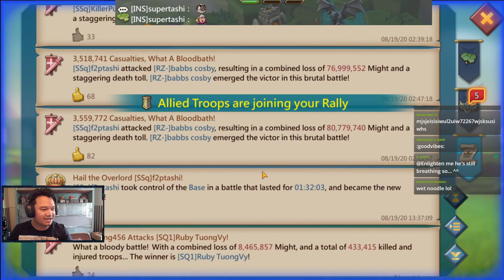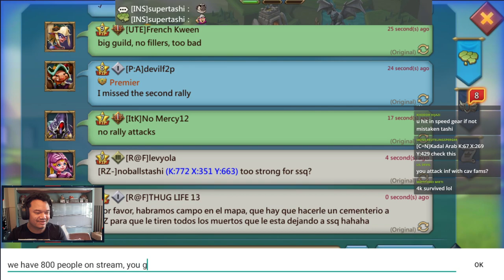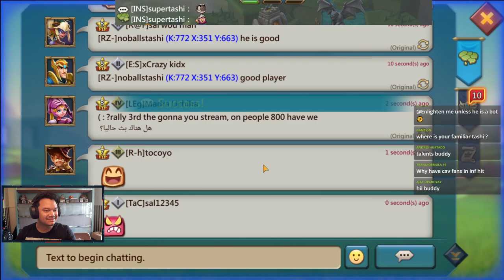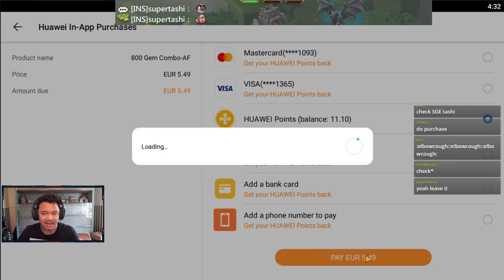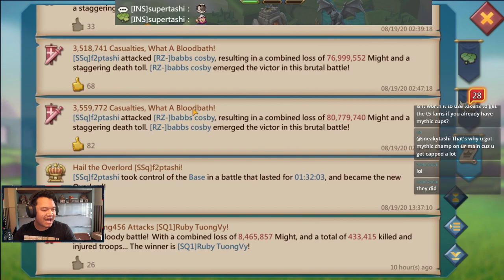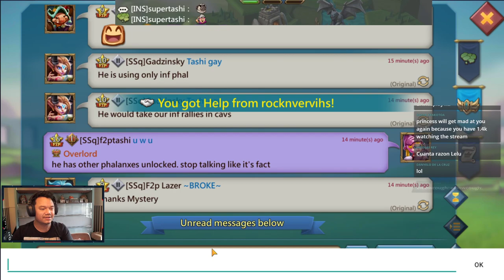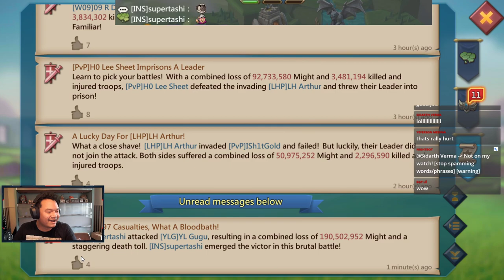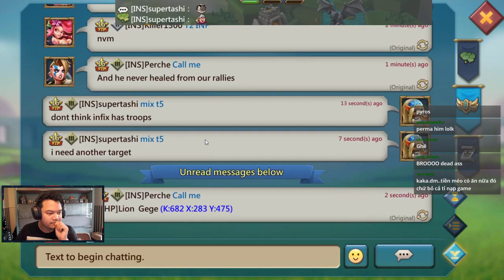Lords Mobile - BEST F2P PLAYER IN K772 | P23, RALLYING A RALLY TRAP LOL